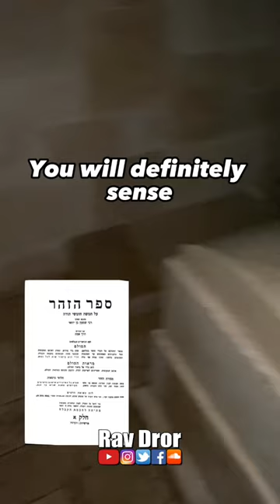The resting place of the Baal Hasulam, the great Kabbalist, Rabbi Yehuda Leib Ashlag.